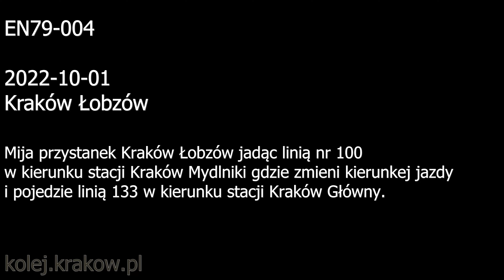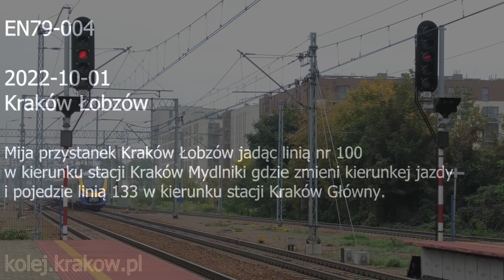Newag Impuls EN79-004 przystanek Kraków Łobzów w kierunku stacji Kraków Mydlniki i Kraków Główny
EN79-004
Mija przystanek Kraków Łobzów jadąc "mała obwodnicą" w kierunku stacji Kraków Mydlniki gdzie zmieni kierunek jazdy i kolejny raz minie przystanek Kraków Łobzów jadąc w kierunku dworca głównego.
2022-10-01